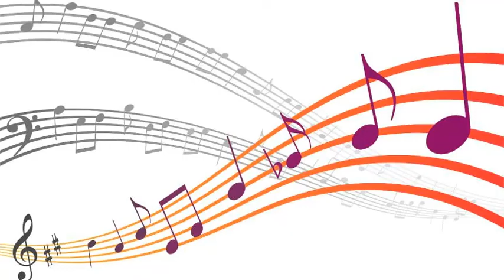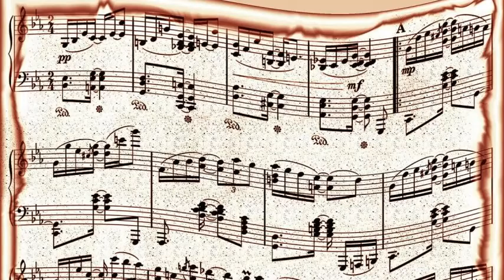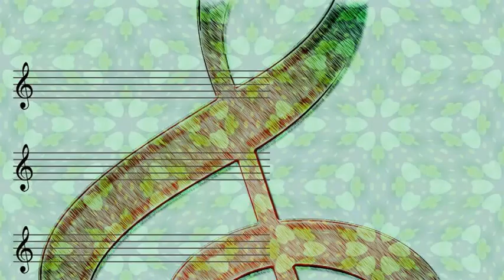Billy Eckstine - There Are Such Things